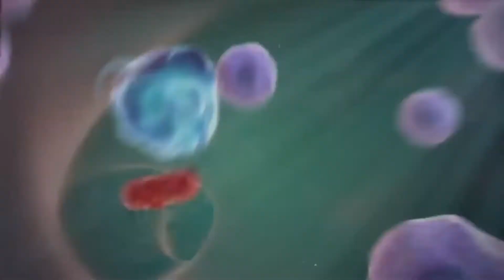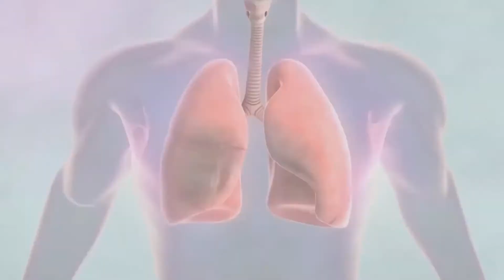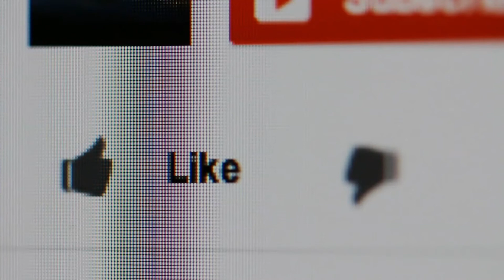Superfruta CAMBUCI! 7 benefícios para SAÚDE.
Bem vindo ao canal Saúde Orgânica!

No vídeo de hoje vamos apresentar a fruta Cambuci.

Essa fruta chegou muito próximo da extinção, devido o desmatamento da mata atlântica,

Quais são os benefícios do Cambuci?

1- O Cambuci beneficia o sistema imunológico: Por ser fonte de Vitamina C, funciona como antioxidante, barrando algumas doenças, como gripes,resfriados e tumores.

2-  Beneficia a Visão: por ser fonte betacaroteno, que é um precursor da vitamina A, que desempenha um papel vital na saúde dos olhos.

3- O Cambuci é bom para controlar diabetes: Poe causa do magnésio, que atua no controle de açucar no sangue.

4- Melhora o Funcionamento dos Pulmões: Ao ajudar a eliminar o excesso de muco e catarro,
 Cambuci pode ajudar a aliviar a congestão no peito e melhorar o fluxo de ar para os pulmões e vias respiratórias.

5- Controla a Pressão Arterial: O cambuci é uma fruta rica em Potássio que auxilia o controle da pressão arterial.

6- O Cambuci combate a Tosse: por possuir fortes qualidades antibacterianas, que podem ajudar a eliminar ou neutralizar a bactéria que está causando a tosse convulsiva.

7- O Cambuci melhora a função do intestino: Por ser ricquíssima em fibra ajuda o intestino funcionar com regularidade, beneficiando a saúde intestinal.

Qual a melhor maneira de consumir o cambuci? Se você quer ter 100% dos seus benefícios a melhor maneira é in natura (natural), porém o seu sabor é bem ácido.

Para fazer o suco, basta lavar bem a fruta, cortá-lo em pedaços e depois coar.
Pode misturar com outras frutas, como manga e bananas, para trazer um sabor mais adocicado, pois o sabor natural do cambuci é realmente bastante ácido.

Esse são os benefícios do cambuci